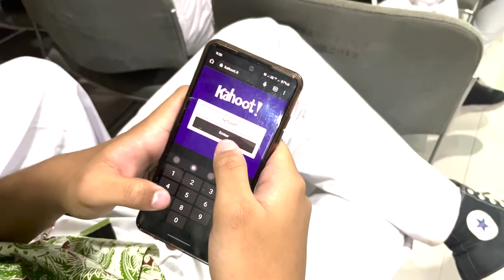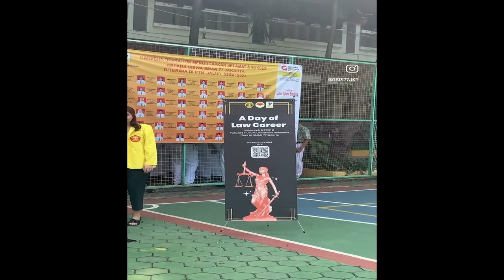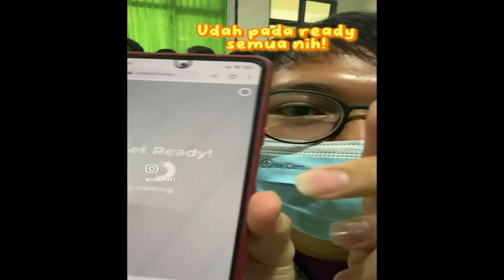Kelompok 6: A Day of Law Career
"A Day of Law Career"
oleh Kelompok 6 dari Kelas ETJP B Paralel

Susunan Kepanitiaan:
Ketua Pelaksana: Muhammad Gifari Ashari (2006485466)
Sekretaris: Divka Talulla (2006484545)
Divisi Registrasi: Muhammad Farel Aryawiratama (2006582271)
Divisi Acara:
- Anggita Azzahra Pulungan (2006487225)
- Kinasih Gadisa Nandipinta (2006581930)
Divisi Desain:
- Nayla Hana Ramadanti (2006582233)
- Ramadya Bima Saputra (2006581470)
Divisi Perlengkapan:
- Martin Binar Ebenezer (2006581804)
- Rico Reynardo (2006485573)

Selanjutnya, kami juga membagi tugas untuk hari h acara dengan pembagian sebagai berikut:
Presentasi Profesi Hakim: Muhammad Farel dan Martin Binar
Presentasi Profesi Jaksa: Gifari Ashari dan Divka Talulla
Presentasi Profesi Notaris: Anggita Azzahra dan Rico Reynardo
Presentasi Profesi Advokat: Ramadya Bima dan Nayla Hana

Acara yang ditujukan untuk sosialisasi profesi hukum kepada siswa-siswi SMAN 77 Jakarta. Acara dilaksanakan pada hari Selasa, 23 Mei 2023. Acara ini diselenggarakan dengan berkolaborasi dengan pimpinan SMAN 77 Jakarta dan OSIS SMAN 77 Jakarta. Acara diadakan di ruang serba guna SMAN 77 Jakarta dan dihadiri siswa/i kelas 10 dan kelas 11 SMAN 77 Jakarta. Acara ini terdiri dari pembukaan dengan sambutan dari ketua pelaksana, ketua OSIS SMAN 77 Jakarta, dan wakil kepala sekolah SMAN 77 Jakarta. Acara dilanjutkan dengan pemaparan materi oleh mahasiswa Fakultas Hukum Universitas Indonesia secara interaktif, termasuk sesi tanya jawab dan sesi games. Acara ditutup dengan pembagian e-booklet yang berisi materi yang telah disampaikan kepada peserta. Setelah acara, para peserta melakukan kegiatan swafoto dengan tim panitia dan juga melakukan sesi konseling pribadi dengan tim panitia terkait dengan profesi - profesi hukum.

Lukrembo: Onion
Aylex: Be Children